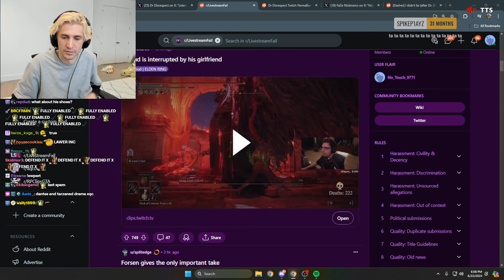xQc reacts to Shroud losing his Mind